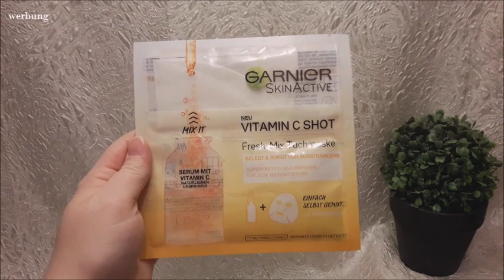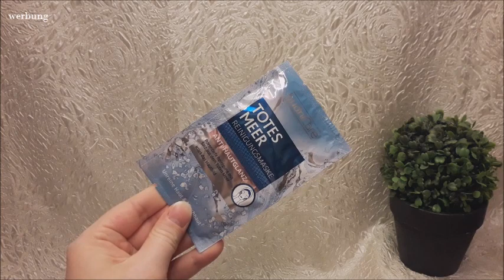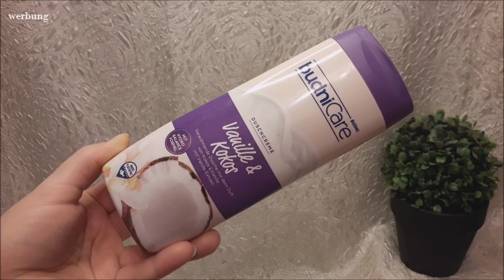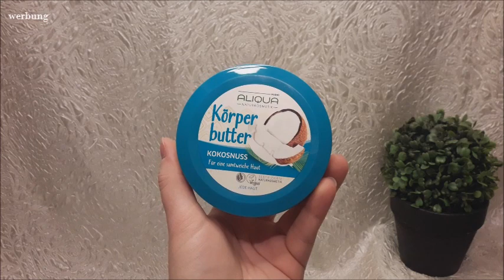Budni Haul | Neuheiten und alte Schätze | FranzisPflegeKiste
____________Öffne Mich_____________

heute kommt zum zweiten mal ein Budni Haul für euch online 😉 Ich war mit meiner Schwester im Budni und habe wieder einige Neuheiten und alte Schätze entdeckt.

Viel Spaß

Bis Bald,
Eure Franzi 💋

Meine gekauften Produkte:
Budni Care Mandelmilch Feuchtes Toilettenpapier – 1,25€
Budni Care Seife Limette & Buttermilch – 0,63€
Budni Care Frucht & Vitamin Shampoo – 0,73€
Budni Care Aufbau & Feuchtigkeit Kur – 1,45€
Gliss Kur Prachtvolle Kräftigung Kur – 0,30€
Nivea 1 Minute Detox Maske – 2,50€
Garnier Vitamin C Shot Tuchmaske – 1€
Budni Care Totes Meer Maske – 0,38€
Budni Care Exotic Coco Lippenpflege – 0,86€
Alviana Intensiv Handcreme – 2,91€
Aliqua Hand & Nagelbalsam Acai – 1,90€
Budni Care Duschcreme Vanille & Kokos – 0,53€
Budni Care Duschgel Kirschblüte – 0,53€
Budni Aromadusche Beeren & Ingwer – 0,96€
Fa Duschgel Very Berry – 1,93€
Fa Duschgel Melon Mambo – 1,93€
Garnier Öl Milch Bodylotion – 4,43€
Aliqua Körperbutter Kokosnuss – 2,87€
Budni Care Fuss Balsam – 1,21€

-- Insgesamt für 26,72€ eingekauft (Ohne Haushalt & Seifen) --